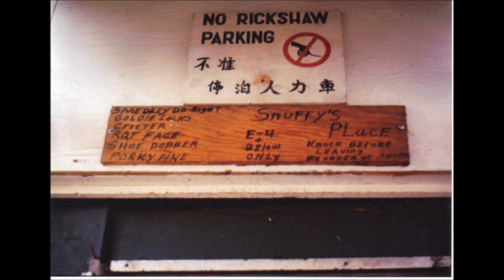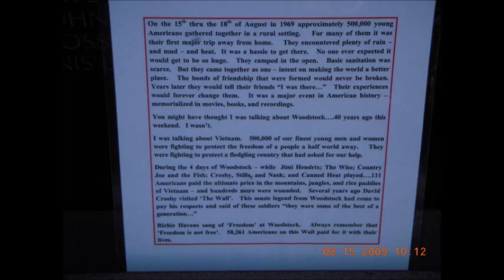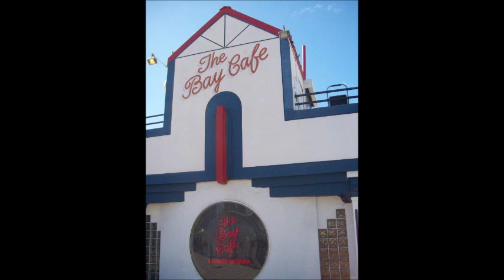Sgt Robert Crater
This is a Slide Show of Sgt.Robert Crater AKA CRITTER about his time in the U.S.Marine Corps and the Web Site Together We Served